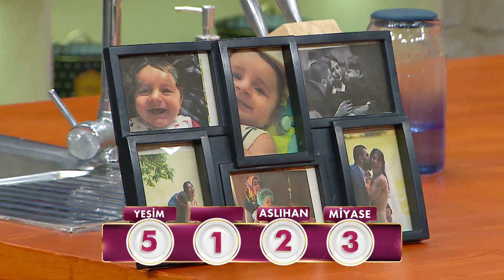Yılmaz Morgül Yemeği Beğenince İsmini Değiştirdi - Gelinim Mutfakta 6 Aralık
Gelinim Mutfakta 816. Bölüm - Yılmaz Morgül yemeklerin tadına baktı.

Gelinim Mutfakta'nın 6 Aralık 2021'de yayınlanan 816. Bölümde Yeşim Öksüz-Beyhan Öksüz, Miyase Türkel-Sevilay Başar, Aslıhan Yiğit-Nuray Yiğit ve Pınar Zaloğlu-Nigar Acı Öz çiftleri "Ispanak Beğendi" için yarıştılar!

Kanal D'nin eğlenceli yemek programı Gelinim Mutfakta Yılmaz Morgül'ün sunumuyla ekrana geliyor!